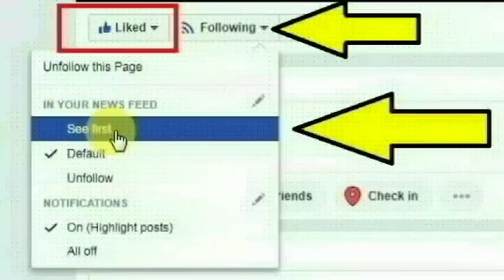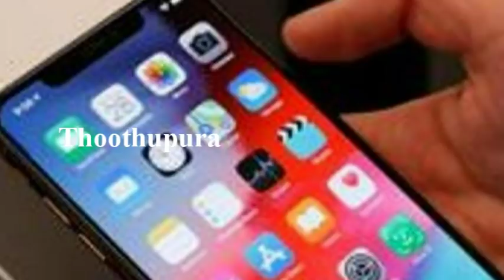பஞ்சாப் மாநிலத்தின் சண்டிகர் நகரை சேர்ந்தவர் பைசன் செய்ததை பாருங்க | Thoothupura